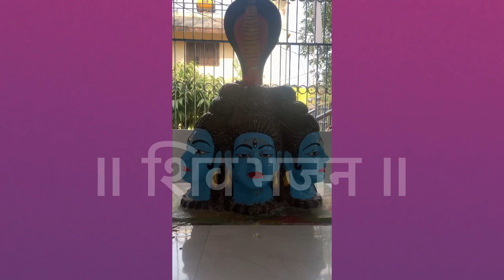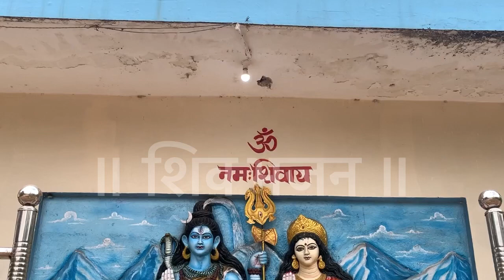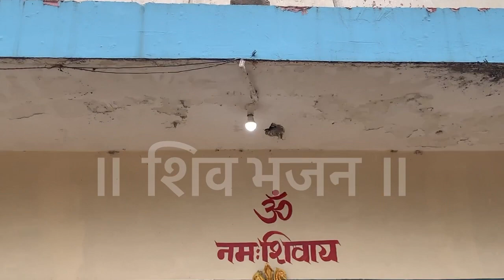# भोले डमरू बजाते-बजाते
🚩ॐॐॐॐ🚩
॥श्री शिवाय नमस्तुभ्यं॥
स्वर-
॥ पंडित  प्रदीप जी मिश्रा (सीहोर वाले) के श्रीमुख से॥

॥ शिवपुराण भजन ॥
स्त्रोत - गुरू पं. प्रदीप जी मिश्रा के
॥ शिवपुराण कथा २०२२ ॥ से